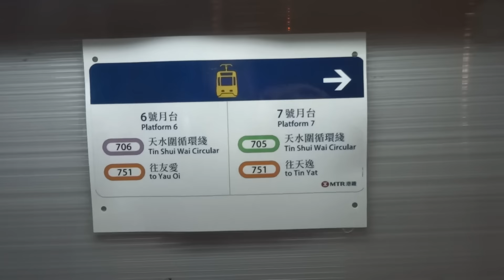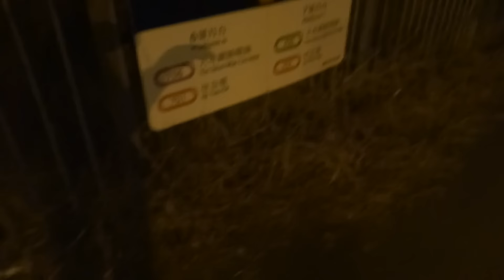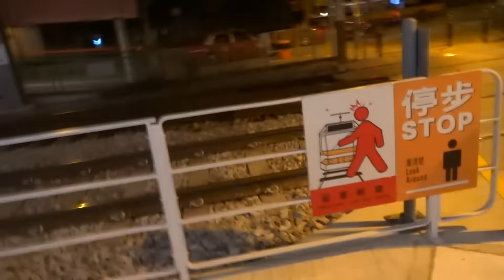ST遊走天榮站